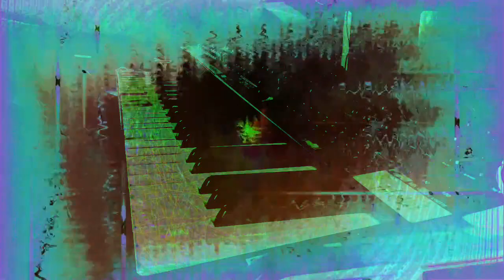Forms of sound made real from beyond all voids of nothingness - Structure without structure manifest